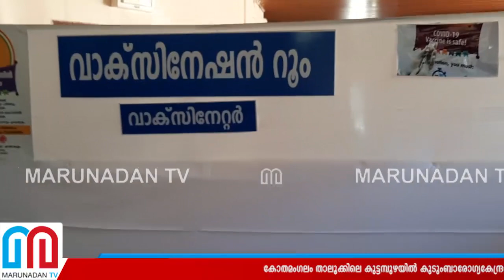കുട്ടമ്പുഴയിൽ കോവിഡ് വാക്സിനേഷൻ പ്രക്രിയക്ക് തുടക്കം l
കോതമംഗലം താലൂക്കിലെ കുട്ടമ്പുഴയിൽ കുടുംബാരോഗ്യകേന്ദ്രത്തിൽ കോവിഡ് വാക്സിനേഷൻ പ്രക്രിയക്ക് തുടക്കം കുറിച്ചു. കുട്ടമ്പുഴ കുടുംബാരോഗ്യകേന്ദ്രത്തിലെ മെഡിക്കൽ ഓഫീസർ ‍ഡോ. അനൂപ് തുളസി ആദ്യവാക്സിൻ സ്വീകരിച്ചു. ആൻ്റണി ജോൺ എംഎല്‍എ, കുട്ടമ്പുഴ പഞ്ചായത്ത് പ്രസിഡൻ്റ് കാന്തി വെള്ളക്കയ്യൻ, ജനപ്രതിനിധികൾ, പോലീസ് ഉദ്യോഗസ്ഥർ, ആരോഗ്യ പ്രവർത്തകർ തുടങ്ങിയവർ ചടങ്ങിൽ പങ്കെടുത്തു.